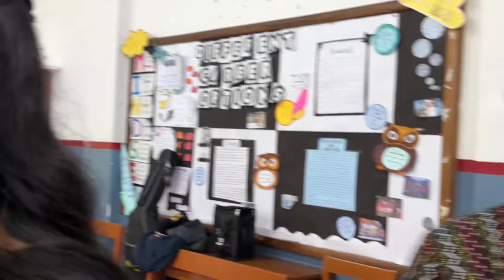ETHNIC DAY’24💗||Jasmine Pradhan